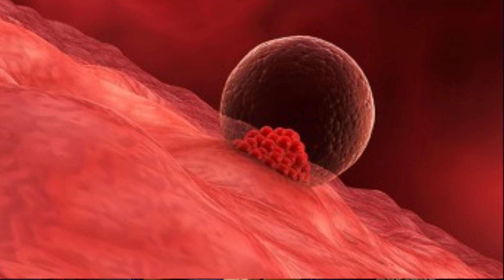ये 𝟲 काम करने से 𝟭𝟱 दिन में गर्भ ठहरता है || 𝗖𝗢𝗡𝗖𝗘𝗜𝗩𝗘 𝗜𝗡 𝗝𝗨𝗦𝗧 𝟭𝟱 𝗗𝗔𝗬𝗦 𝗜𝗡 𝗛𝗜𝗡𝗗𝗜 - जानिए कैसे